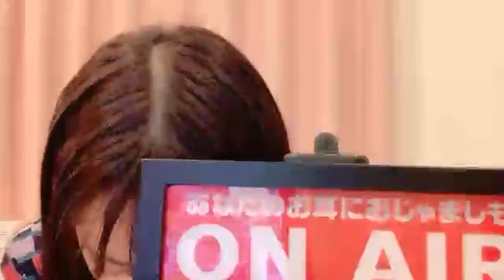2021年11月10日 21時03分01秒 真下 華穂（NGT48）